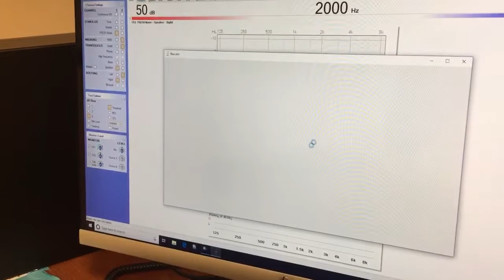FlexCam by Flex VRA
Flexvra.com